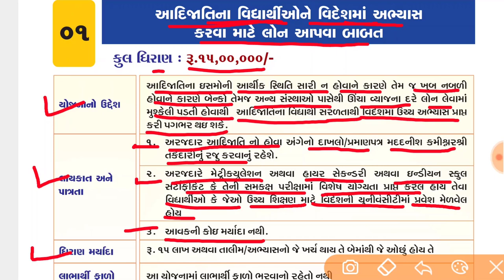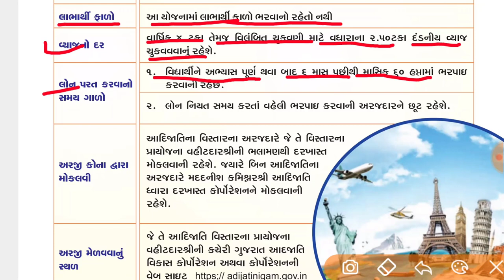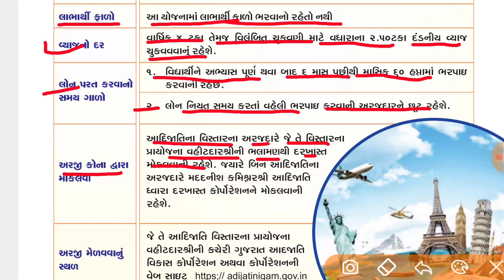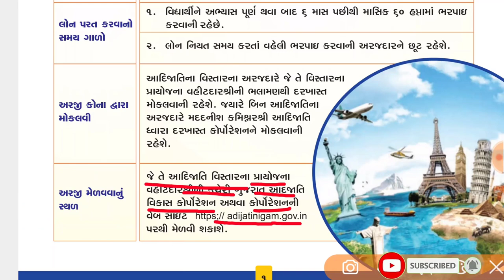વિદ્યાર્થીઓને મળશે રૂ.15 લાખની લોન સહાય | આદિજાતિ કલ્યાણ બોર્ડની યોજના | ST Videsh Abhyas Loan